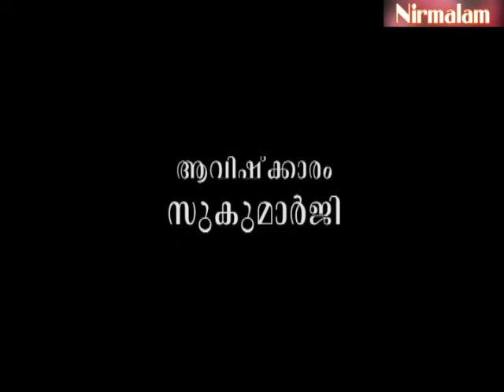Eashavasyopanishath Pravachanam-05 / Guru Nirmalanandagiri Maharaj